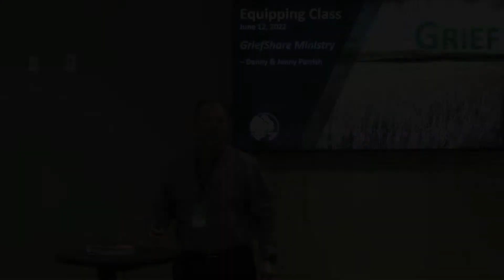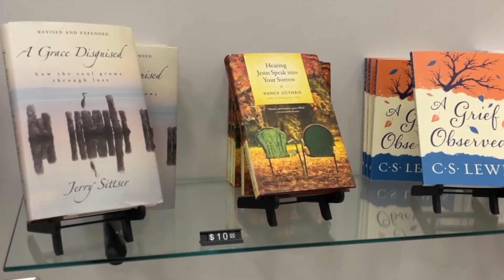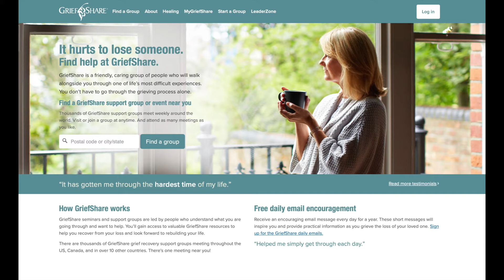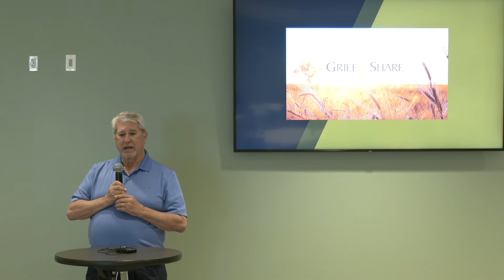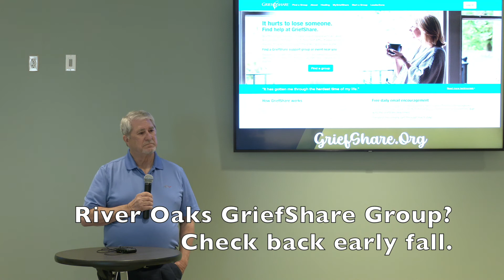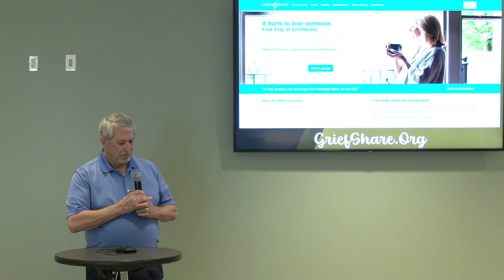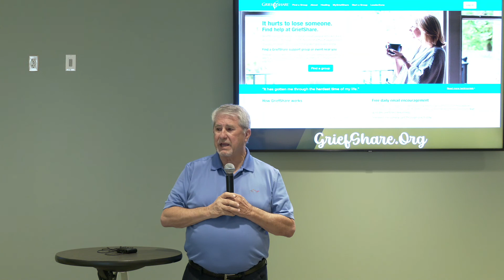Grief (1 of 2, "GriefShare Ministry / Danny & Jenny Parrish") - ROCC Equipping Class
Building upon the recent sermon from Pastor Sonny Flowers titled, "How Do I Find Healing On My Journey Of Grief?" we have the first of two equipping classes on the subject.

In week one, Danny & Jenny Parrish share their personal stories of experiencing grief and the hope they found through GriefShare Ministry. In fact, their conviction of the encouragement and healing power of GriefShare is so strong, they spent twelve years leading local GS groups and beginning the ministry at two separate local congregations.

If you are currently grieving, or coming alongside someone who is, we highly encourage you to view the sermon, along with these two episodes.